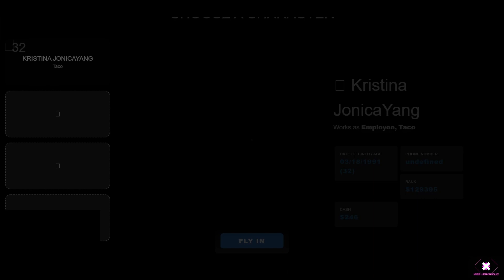Kristina Yang | Grizzley World RP EP. 09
These are mostly unedited video's of me trying to back into RP. This server isn't really RP heavy unfortunately. There will be times were video is either sped up or muted audio due to people playing Copyright music or just OOC'ness on behalf of the people I'm around.